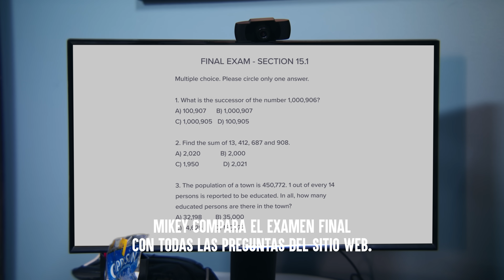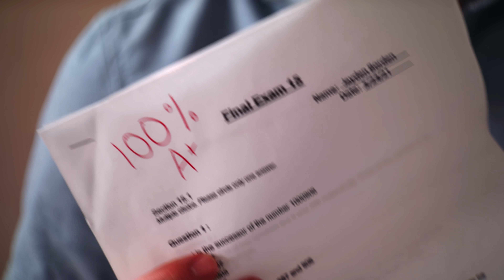Estudiante Hace Trampa En Examen Final | Dhar Mann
⚑⚑  App Movil ⚑

  **¡Asegúrate de HACER CLIC EN EL ICONO DE LA CAMPANA para que puedas recibir notificaciones cuando mi próximo video suba y no te pierdas nada!

CAPÍTULOS:
00:00    Estudiante Hace Trampa En Exámen Final
07:44    Video Recomendado Para Ver A Continua